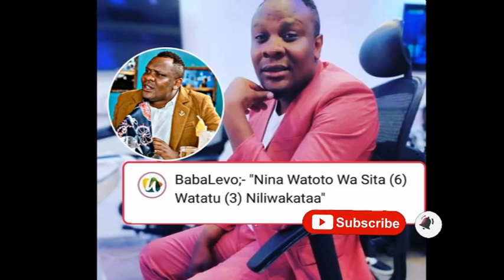BREAKING NEWS NDOA YA BABA LEVO MATATANI MAZITO YAIBUKA AIBU TUPU/SHOUGA/MALAYA/CHIZI/SITAKI/MWANGA